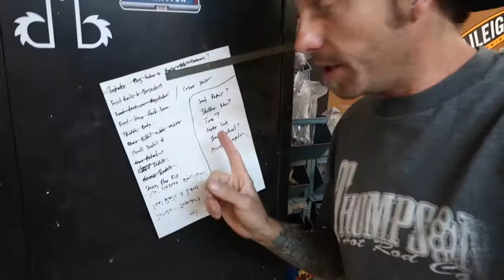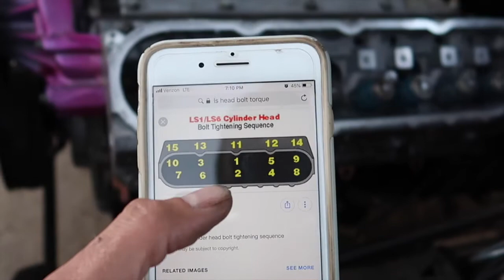241 Heads Installed On The Maliboom 5.3 LS Motor DTV EP6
In this episode I take a trip to LA to pick up my 241 heads fresh form the machine shop. I show how I clean and re use my head gaskets to give my 5.3 a much needed head update.